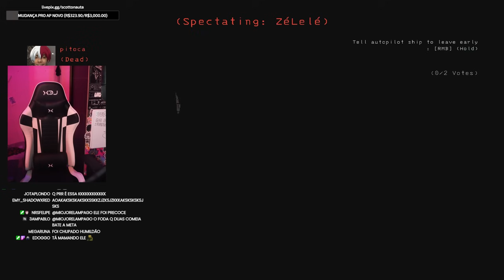SCOTT PASSANDO MAL DE RIR NO LETHAL COMPANY (ft. FROGG) #03